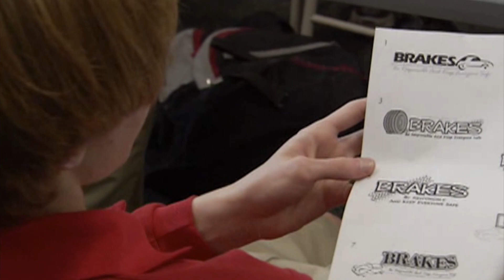BRAKES NBC Jon & James